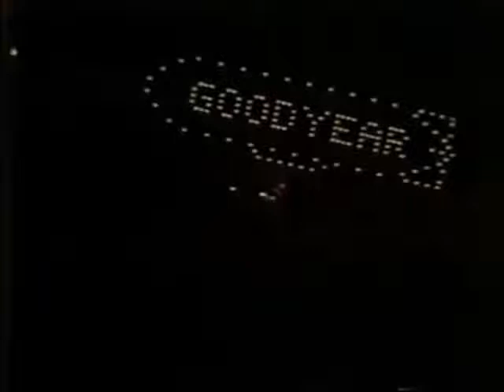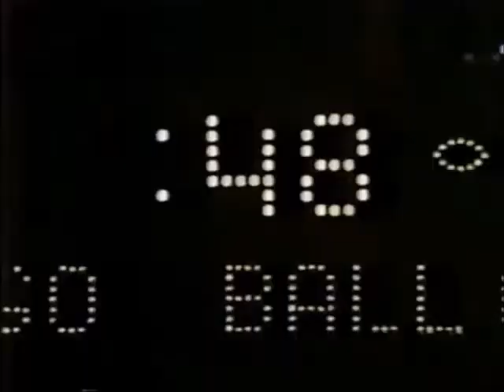Miami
Last 2 miuntes of the 1984 Orange Bowl